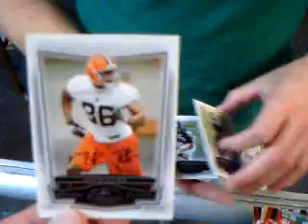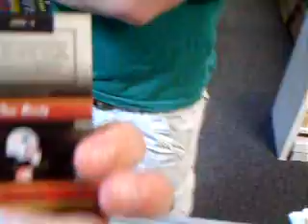2008 DONRUSS CLASSICS BOX BREAK RECAP MOJO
A RECAP OF SOME HITS IN THE DONRUSS CLASSICS